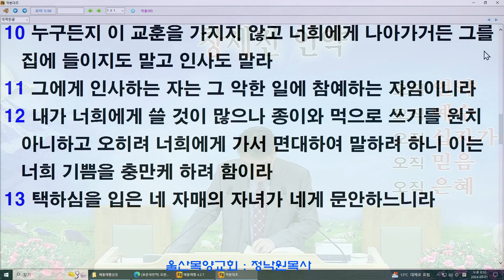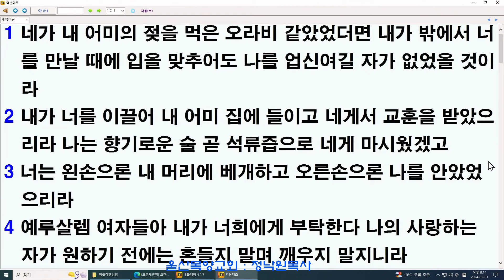정낙원 목사 / 요한 2서 7강. 요이 1장 10-13절 가까이 할 자와 멀리 할 자 20240501